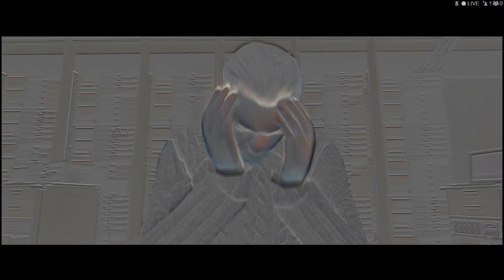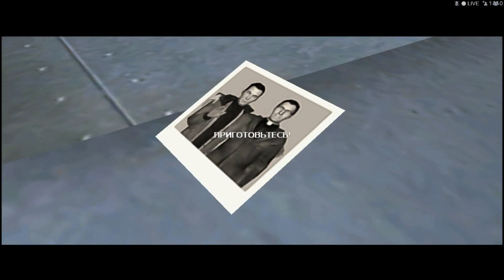НЕУДАЧНЫЙ ДОПРОС ► Fahrenheit Remastered Прохождение На Русском - Часть 5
▼▼▼ЧИТАЙ ИНФОРМАЦИЮ ▼▼▼
Это прохождение Fahrenheit Indigo Prophecy Remastered на русском ( В ожидании Heavy Rain 2) на ПК с максимальными настройками графики 60 FPS реакция на русском.